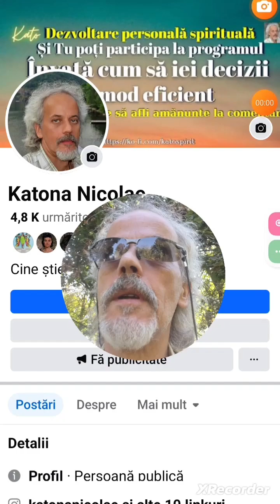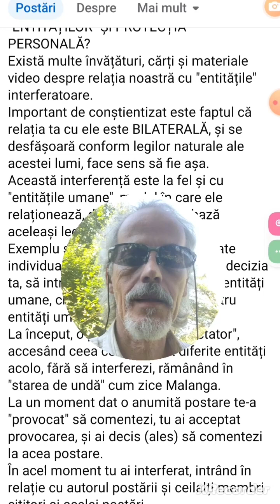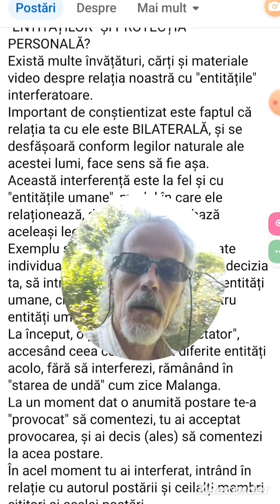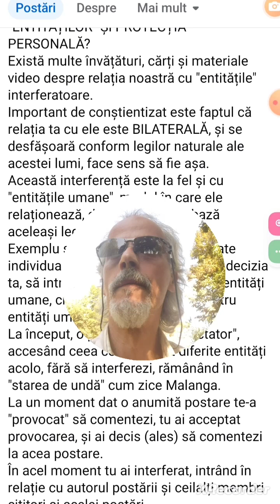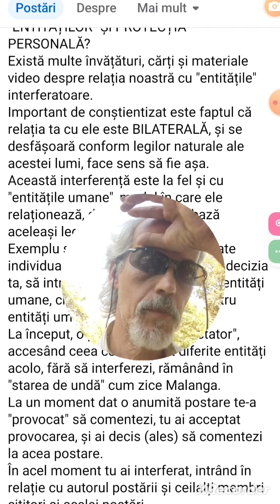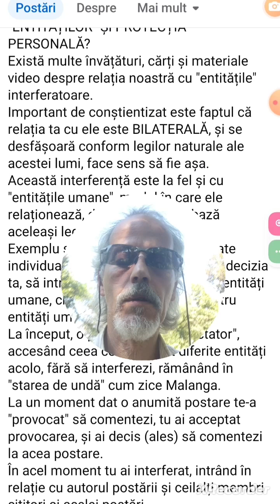Kato - Cum are loc Interferența entităților în viața ta? (Fragment 5 min)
Articolul aici: . Și pe tine te ”bântuie” unele ”fantome” de ”entități” din trecutul tău? (sponsori)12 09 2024